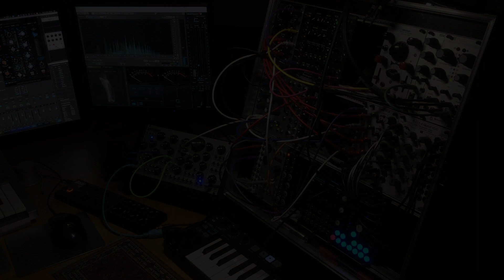THE BARDO BETWEEN US - Ambient Generative Eurorack Modular Synthesizer Improvisation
In C Lydian

Doepfer A-111-4 Quad VCO tuned to C Lydian with an Instruo Harmonaig into an Intellijel Quad VCA with each input voltage rotated 90 degrees with Erica Synths Black Octasource then out to uClouds in granular mode and finally through XAOC Belgrade modulated with the Octasource.

Pittsburgh Modular SV-1 both VCOs cooking some deep bass, filter frequency modulated with Make Noise Maths.

Mutable Instruments Plaits in speech synthesis mode tuned to the #4 (F#) to push the lydian feel a bit, timbre and morph both modulated with the Octasource.

2hp Pluck sequenced with Ornament & Crime driven by Pamela's New Workout with a  Euclidean three beats over seven steps, damp and decay both modulated with Maths, and using Logic's Delay Designer for a non-linear delay.

All tracks are mixed live in Logic Pro X with an Akai LPD8 including live pre-fader sends to the Teufelsberg Impulse Response #3 in Space Designer.